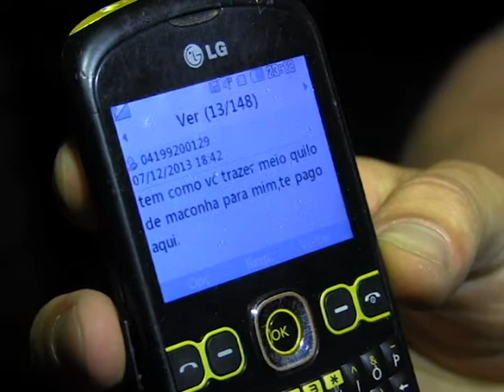Dois assaltantes são mortos em confronto com PMs no Cascatinha